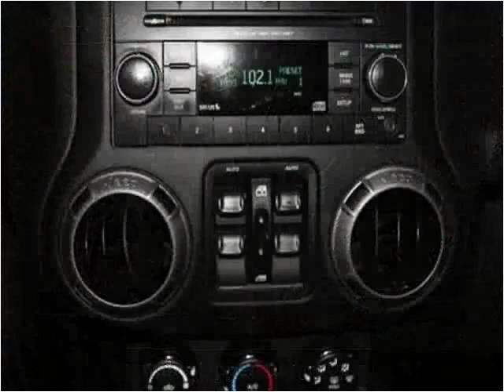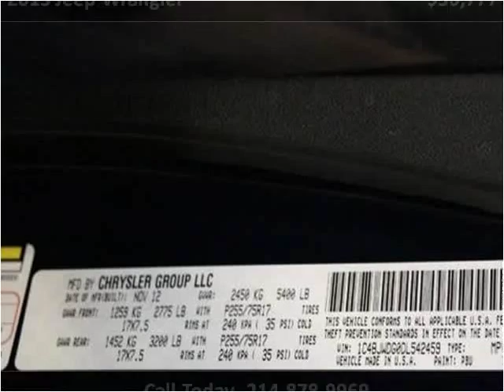2013 Jeep Wrangler Used Cars Dallas TX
This 2013 Jeep Wrangler is available from Skipper Group.